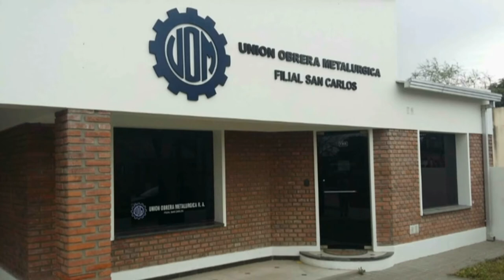Adrian Amherdt - UOM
El gremio se adhiere al paro del próximo lunes 25